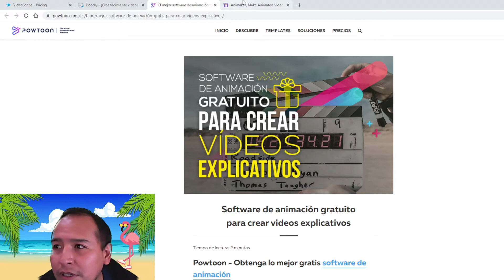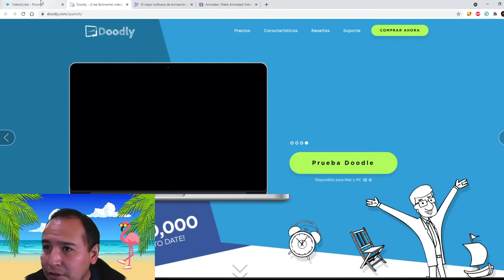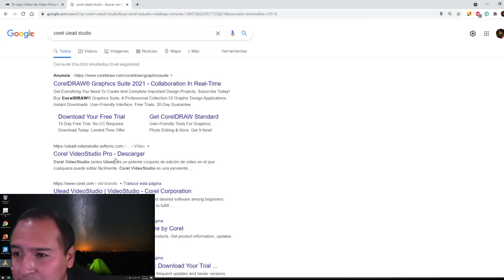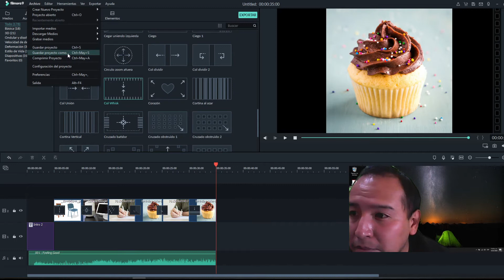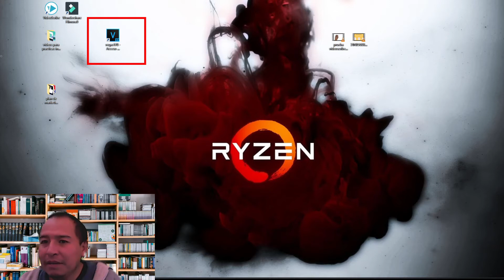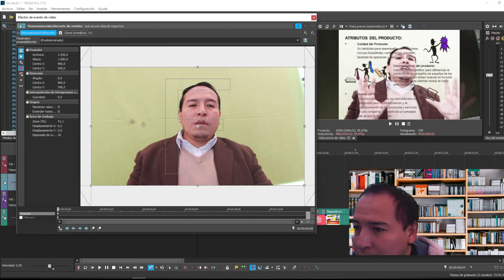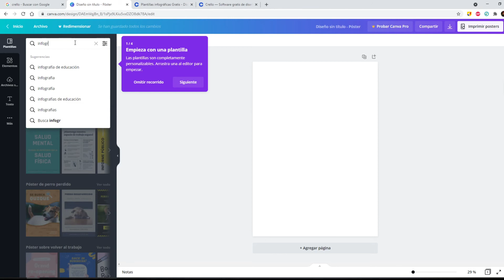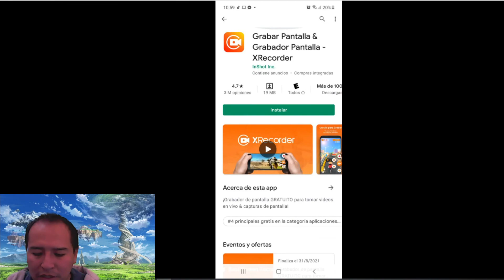video tutorial (programas para edición audiovisual)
video tutorial de varios programas para hacer edición de videos, por Marco Aguirre.